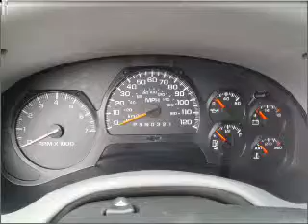2006 Chevrolet TrailBlazer - Mercer PA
Year: 2006
Make: Chevrolet
Model: TrailBlazer
Trim: LT
Engine: 4.2 liter inline 6 cylinder 24 valve
Transmission: 4-Speed Automatic
Color: Dark Red
Mileage: 50325
Address:
8416 Sharon-Mercer Rd